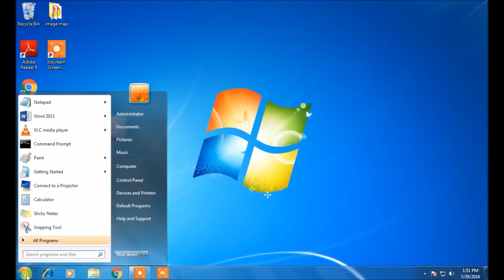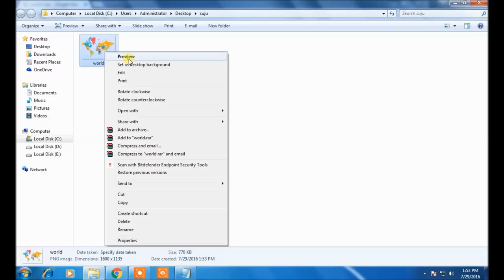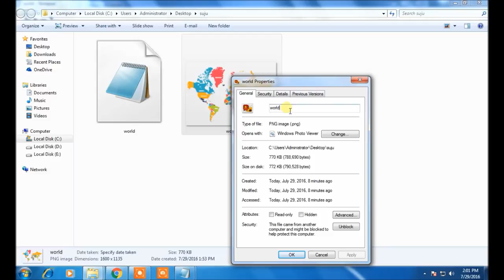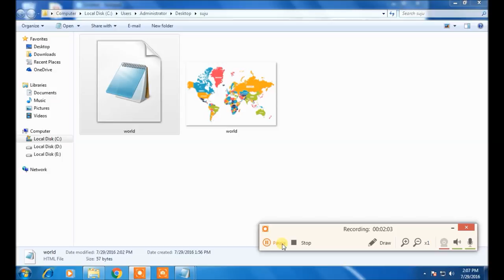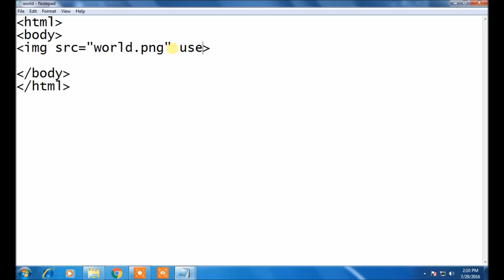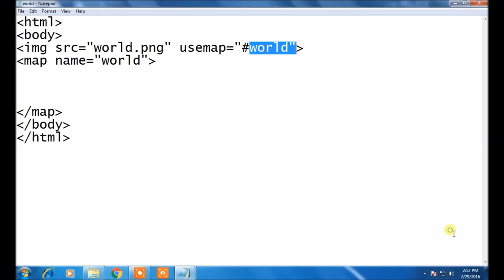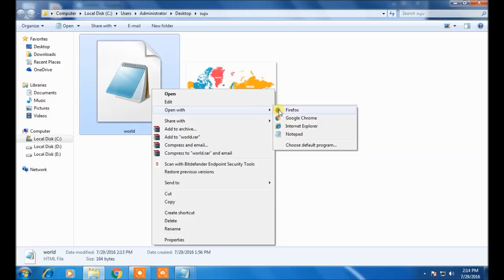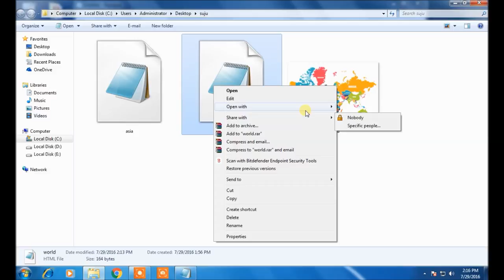Image Map in HTML